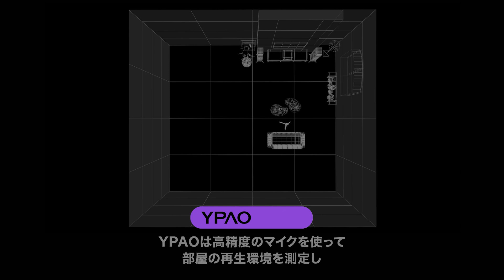ご自宅のリビングがオーディオ専用ルームに！ヤマハ独自の「YPAO」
オーディオ再生で重要となる初期反射音の影響をを制御し最適化するヤマハ独自の「YPAO-R.S.C.」
付属の専用マイクを使って部屋の形状や壁の材質、スピーカーの設置場所などによって生じる再生音の違いを測定し自動で補正。
専用のオーディオルームで聴いているような音場をご家庭のリビングでも手軽に楽しむことができます。
■音楽配信も楽しめる、「YPAO」搭載のネットワークレシーバー「R-N2000A」の製品サイトはこちら
■多彩な最新AVエンターテインメントを満喫することができる「YPAO」搭載のAVレシーバー「RXシリーズ」の製品サイトはこちら